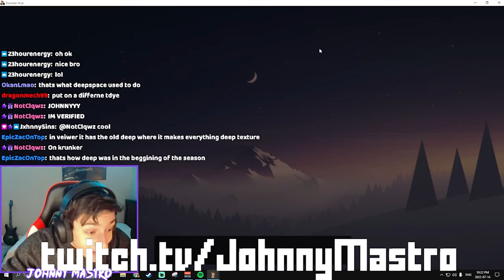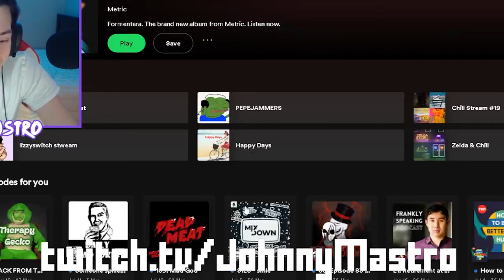He Streamed Krunker for 36 Hours and Got Verified | Top Krunker Clips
Here are the krunker clips and their channels

- sillyaw